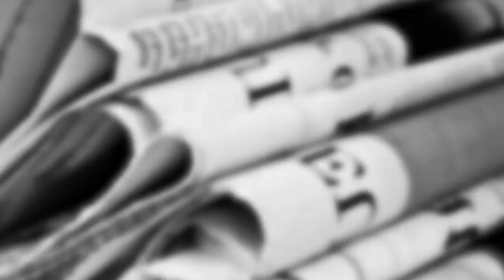Dejan libre a asesor de senadora morenista pese a droga